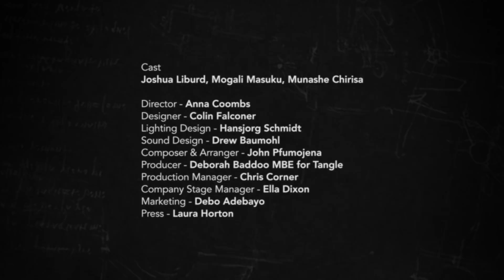Doctor Faustus Trailer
Doctor Faustus - The ultimate tale of one man's deal with Lucifer.
Tours South West England & London 21 Feb - 17 March 2018

“He that loves pleasure must for pleasure fall.“

Tangle transpose this renaissance classic to our times. Music and song is interweaved with rousing performances from a trinity of actors in this unique version of Christopher Marlowe’s renowned tale.

CAST - Joshua Liburd, Mogali Masuku and Munashe Chirisa

CREATIVE TEAM
By Christopher Marlowe
Director - Anna Coombs
Designer - Colin Falconer
Lighting Design - Hansjorg Schmidt
Sound Design - Drew Baumohl
Composer & Arranger - John Pfumojena